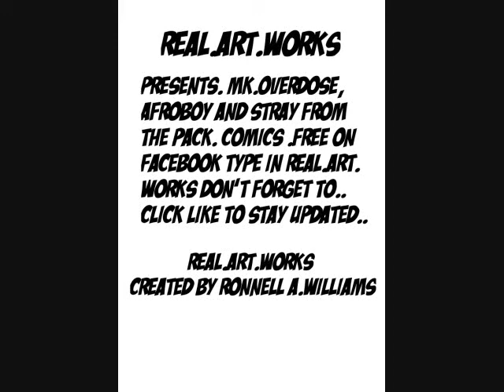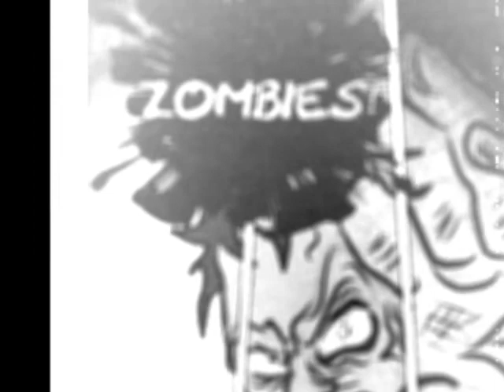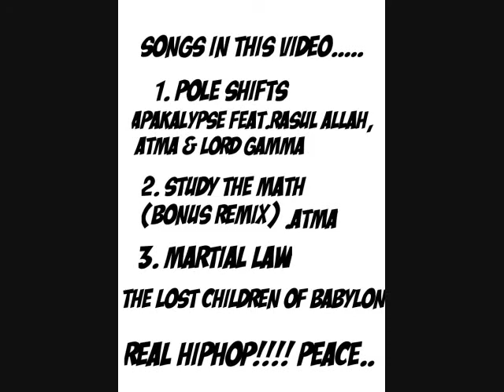REAL.ART.WORKS PROMO(demo)...lot of trouble_0001 music by atma apakalypse l.c.o.b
my web-comic of facebook this is the first demo check em out show some luv
music from ATMA, l.c.o.b, apakalypse